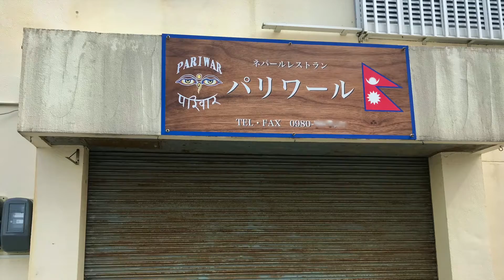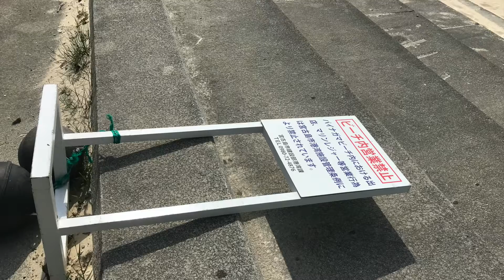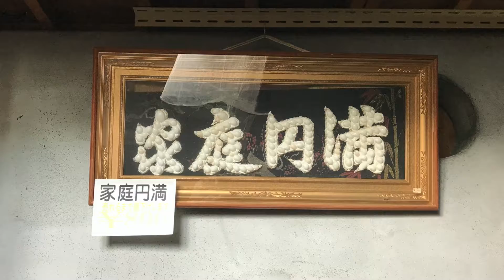パイナガマ徘徊 宮古島 20210408